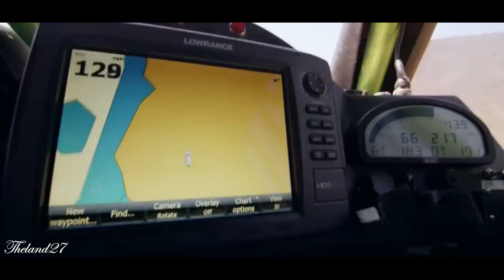Best Car Music Mix 2024 Remix By Theland27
🎵 Welcome to [Theland27]! 🎶

🌟 Explore the rhythm of life with our captivating music videos! 🌈

🔥 Immerse yourself in a world of musical bliss where melody meets visual artistry. At [Theland27], we curate an eclectic mix of music videos that cater to diverse tastes and moods. From the latest chart-toppers to hidden gems, we've got your auditory senses covered.

🎥 Dive into a visual feast where every frame is a canvas painted with the soul-stirring sounds of your favourite artists. Whether you're a pop enthusiast, a rock connoisseur, or an electronic music aficionado, our channel is your go-to destination for a sonic journey like no other.

🌐 Connect with a community of music lovers who appreciate the power of a well-crafted music video. Join us on this audio-visual adventure and discover new tracks, revisit classics, and share the joy of music with like-minded enthusiasts from around the globe.

🎶 Let the music play, and let our videos transport you to a world where every note tells a story. Thank you for being part of the [Theland27] family – where music meets vision in perfect harmony. 🌟